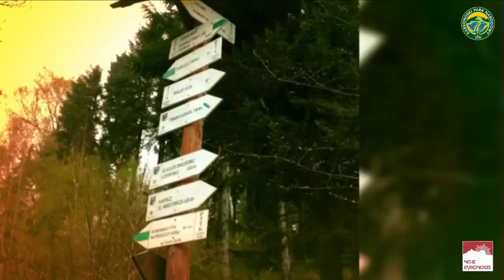Majówka z KPN - Budniki Zapomniana Osada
Dziękujemy wszystkim uczestnikom dzisiejszego wyjścia do Budnik, w ramach majówki z KPN.
Wyjście zorganizowane zostało wspólnie z Moje Karkonosze oraz przy udziale wolontariuszy KPN.

Mamy nadzieję, że poznaliście przynajmniej część historii związanych z tajemnicami Walończyków, sekretów jakie odkrywali podczas swojej pracy, historii sudeckiego górnictwa oraz że podobała się legenda o pomocniku Liczyrzepy – Wołogórze. Zdążyliśmy również opowiedzieć o początkach osady Budniki oraz o kilku tajemnicach tej osady strzeżonych aż do lat 50tych ubiegłego wieku.

Dziękujemy za wszystkie pytania, które padły podczas wędrówki, mamy nadzieję, że odpowiedzi państwa usatysfakcjonowały.

Gratulujemy również adeptom sztuki poznawania podziemnych tajemnic Sudetów :)

Ci, którzy wytrwali do końca i nie wystraszyli się aury, zostali zapoznani z tajemną sztuką chińskiego mistrza Malino Gumo Gasi - czyli prawidłową techniką zagaszania ogniska przy użyciu kaloszy oraz wody z potoku Malina...